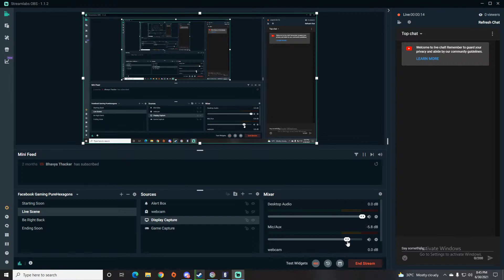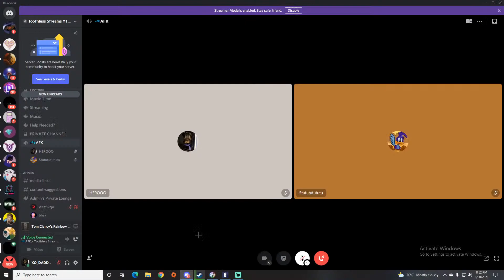RAINBOW 6 SIEGE // short stream